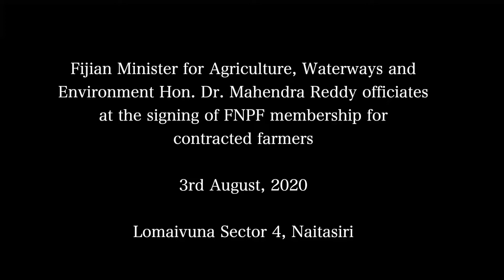Fijian Minister for Agriculture officiates at the signing of FNPF membership contract for farmers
Fijian Minister for Agriculture, Waterways and Environment Hon. Dr. Mahendra Reddy officiated at the signing of FNPF membership for contracted farmers on 3rd August, 2020 at Lomaivuna Sector 4, Naitasiri